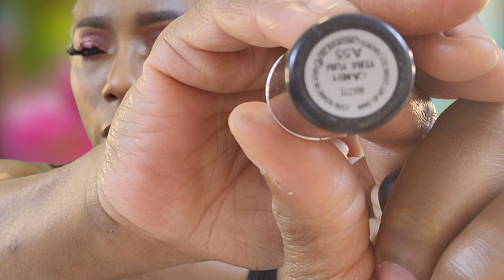JUVIA'S PLACE BLUSH PALETTES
❤️L❤️LOADS OF GOODIES LISTED IN THE BEAUTY DRAWER❤️L❤️L

WORK AT HOME LEGITIMATE JOBS

I know yall it's a long one but bare with me lol!

MORE VIDEOS FOR YOUR VIEWING PLEASURE